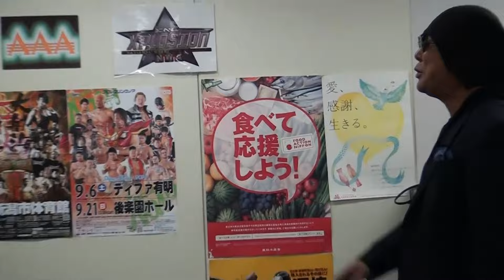2014年9月6日(火)杉浦選手 会見の模様（大仁田選手乱入）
9月23日(火・祝)新潟市体育館大会にて「杉浦＆高山＆平柳 vs 大仁田＆矢口＆保坂」ノーロープ有刺鉄線電流爆破デスマッチ開催決定！

2014年9月6日(火)ディファ有明会見スペースにて行われた杉浦貴輔選手の会見の模様です。